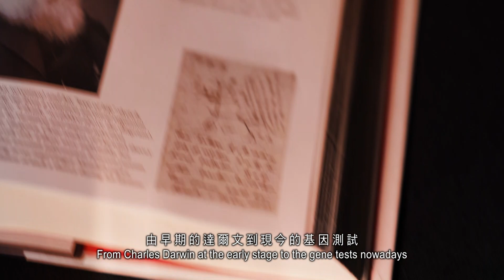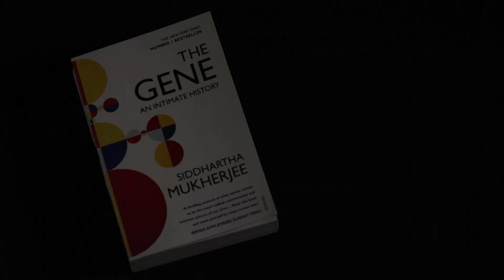The Book of a Lifetime: Tony Mok's Pick 一生只讀一本書：莫樹錦之選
【大眾都讀得明的科學書】
書展倒數19天 中大醫學院莫樹錦教授給大家推介《The Gene: An Intimate History》，作者Siddhartha Mukherjee是美國哥倫比亞大學的癌症科醫生，他特意將複雜的基因故事用簡單、有趣的方法寫出來，讓大眾了解自身的過去與現在，並一起思考基因科學的未來。

「基因為現代生物學提供了有組織的理論 – 它握着我們健康身體與美好命運的控制權，吊我們的胃口。」——The Gene: An Intimate History（作者：Siddhartha Mukherjee）

【A Science Book Accessible to Public】
19DaysCountdownToBookFair Professor Tony Mok, CUHK Faculty of Medicine recommends the book 'The Gene: An Intimate History'. The author Siddhartha Mukherjee, who is a cancer doctor at the Columbia University, makes complicated gene history into easy and interesting stories. It lets the public learn more about their own past and present and reflect on the future of gene science.

'The gene provides an organizing principle for modern biology - and it tantalizes us with the prospect of controlling our bodies and fates.' —— The Gene: An Intimate History by Siddhartha Mukherjee